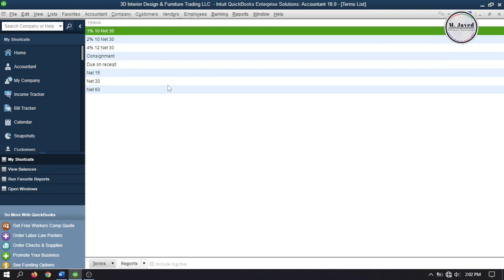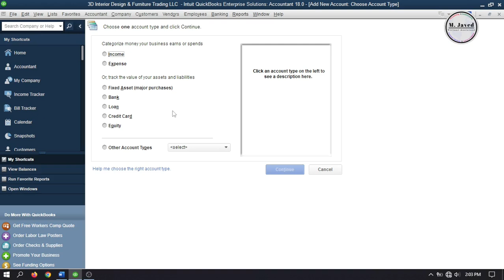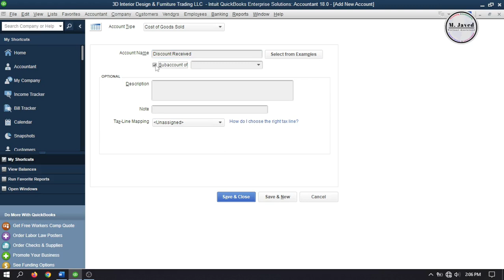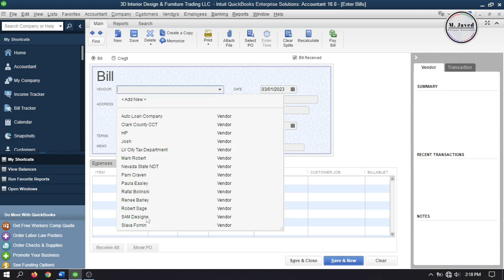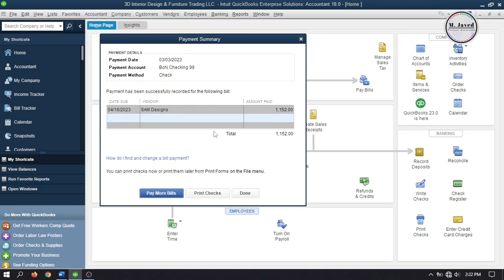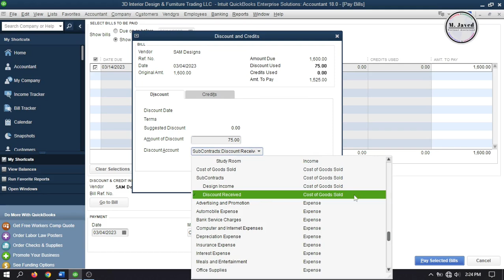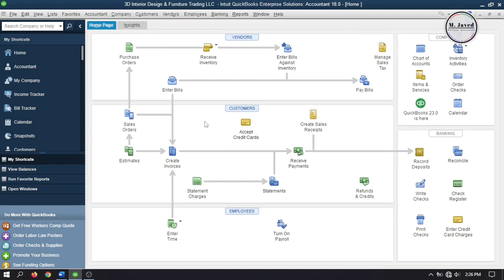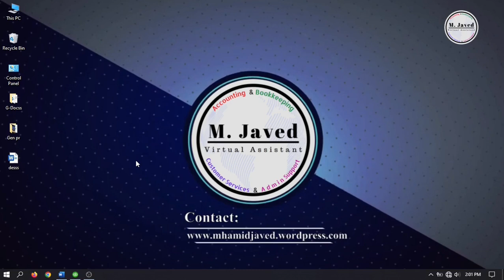Applying Discount to Bills in Quickbooks Desktop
In this tutorial, we will see whether how we can apply discount to bills in quickbooks desktop.

00:05 Intro
00:25 Create or setup Terms
02:00 Create or setup Discount account
9:00 Applying discount while creating bills